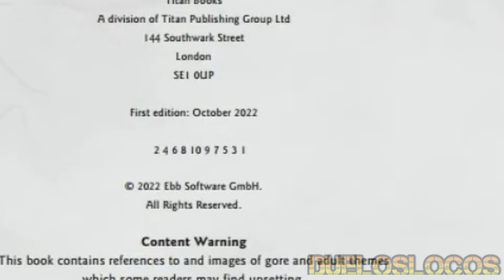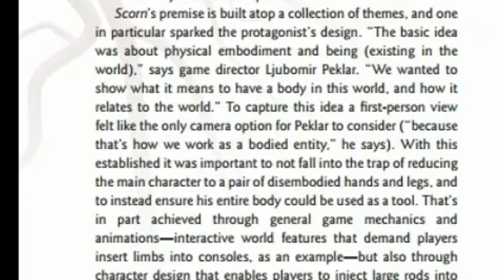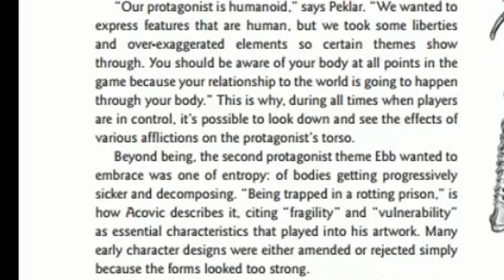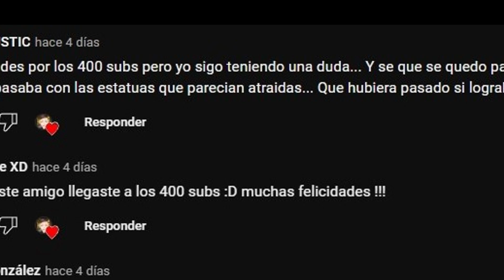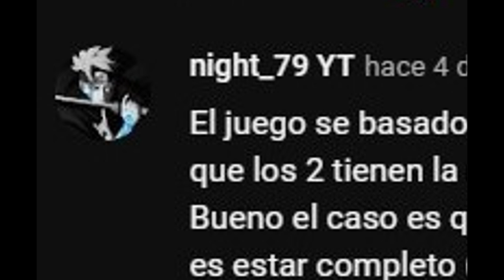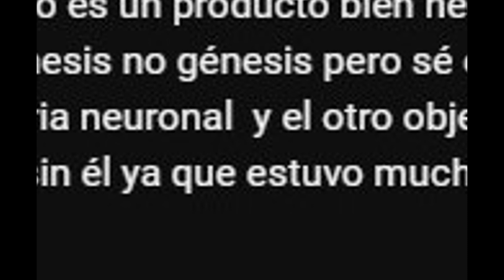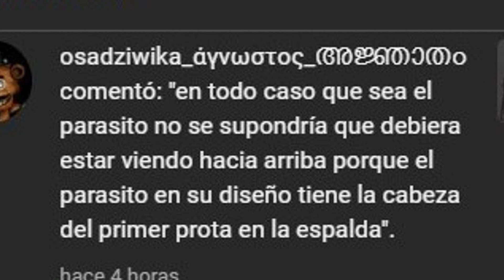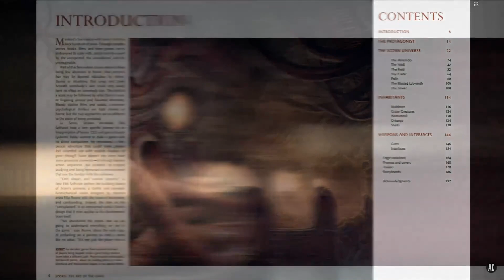scorn el arte del juego parte 1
En esta ocasión leeremos el libro de; scorn el arte del juego, gracias a la Aplicación; Yandex tralate,  podremos saber mas de este maravilloso mundo de scorn y sus cesos y demás, hey hey hey vamos por los 1000 gracias mi Gente por su suscripción